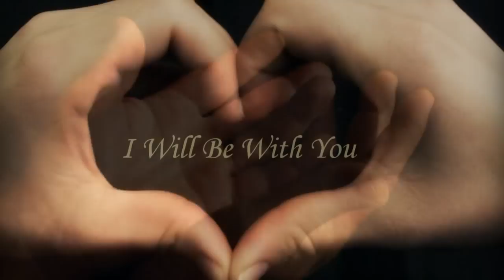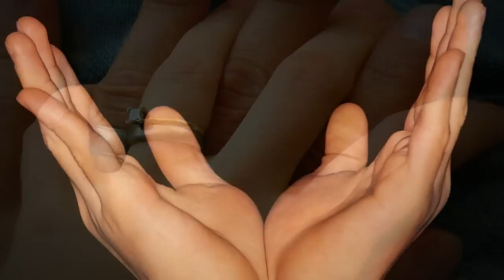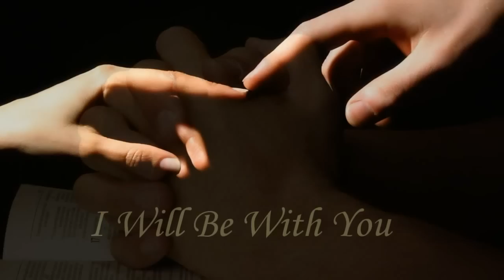Chris Rea - I Will Be With You (The Hofner Bluenotes)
Chris Rea - The Return Of The Fabulous Hofner Blue Notes 2008.
 I Will Be With You, The Hofner Bluenotes (Disc 2).

The Return of the Fabulous Hofner Bluenotes was released by Chris Rea in 2008. It comprises 3CDs and 2 x 10" Vinyl records in an 80 page hardback book. It is the second album of his project, the Blue Notes (see Hofner Blue Notes (2003)).

The book relates the history of 'The Delmonts', an imaginary band in the early 1960s, who evolved into The Hofner Bluenotes. It also gives a brief history of the Hofner guitar, and its importance in the development of music in Britain. The book is lavishly illustrated with period photos and mocked up posters and newspaper cuttings about the band, together with some of Rea's paintings, and photos of Hofner guitars. The music was recorded by Rea (guitars), Colin Hodgkinson (bass) and Martin Ditcham (drums), who feature in the book, together with Niel Drinkwater and Robert Ahwai.

After the album was released, Rea started a European tour. He and his band would perform as a quintet. The concerts were divided in three sections. In first, they would play only songs from Delmonts (CD1), then some blues songs from Fabulous Hofner Blue Notes (CD2), and in the third part Rea's greatest hits (like: The Road to Hell, Josephine, On the Beach ...).

When the morning light comes shinning through-
When the summer breeze blows gently in late afternoon-
You'll know it's me.

And when the shadows fall in deepest shades of blue-
You'll know it's me, and I will be with you, I will be with you...

Sister and brother
Best friends and lovers
It's a real fine line...

Wrapped in each other
This kind of love
Is so hard to find.

The young flame of desire
Burned like a fire-
We took it way past the line.

And when our youth was no more
Love came gently through the door.
Now it's been such a long time.

Когда свет зари в дымке голубой-
Буду я с тобой.
И когда летний бриз слегка веет среди летнего дня-
Ты узнаешь меня.

И когда тает тень в синеве той густой-
Ты узнаешь меня, и я буду с тобой, буду я с тобой.

Сестры и братья-
Друзья, их обьятия-
Связала вас нить...

Вас не разъединить-
И такую любовь
Просто не с чем сравнить.

И желаний новых жар-
Что горит, как пожар-
Просто не остановить.

И хоть юность уж ушла-
Через дверь любовь пришла-
С давних пор- не изменить.